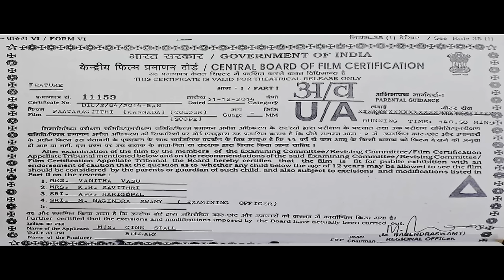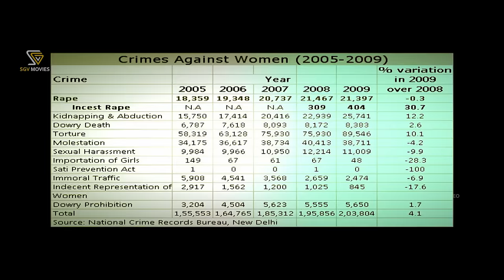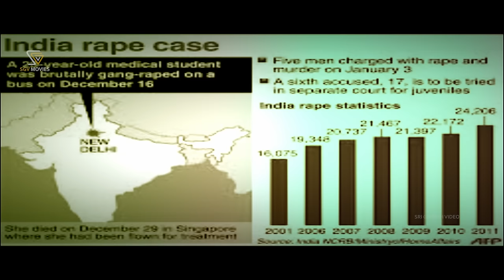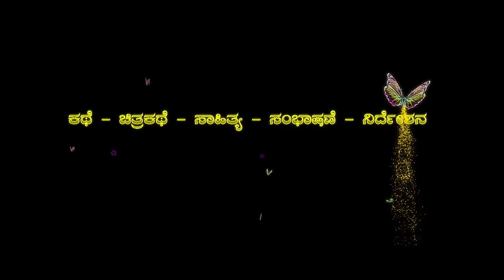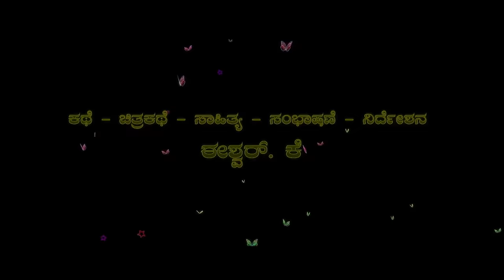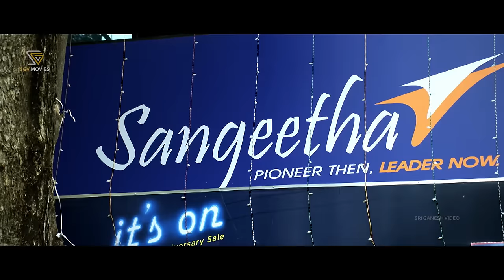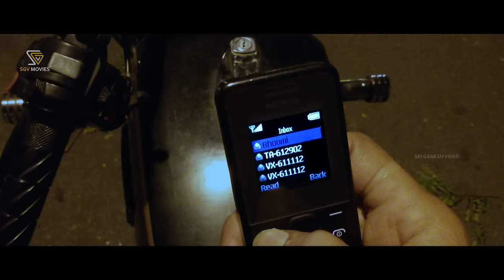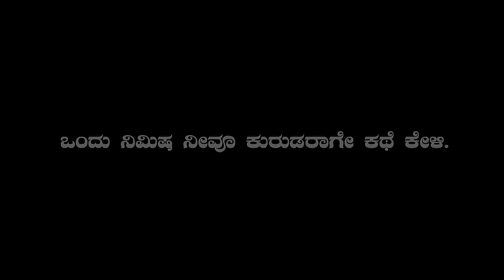Patharagitti | Kannada HD Movie | Sriki Srikanth | Prajju Poovayya | Thabla Nani | K Eshwar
Watch Patharagitti Kannada Full Movie Starring Sriki Srikanth, Prajju Poovayya, Thabla Nani. On SGV Digital - Kannada Full Movies YouTube Channel.

Film: Patharagitthi – ಪಾತರಗಿತ್ತಿ

Starring: Srikanth, Prajju Poovayya, Thabala Nani, Lucky Shankar, Raju Thalikote, Layendra, Mithra, Bullet Prakash, Patre Nagaraj, Brahmavar, Shanthamma, Chikkanna, Kuri Prathap, Ram Nayak, Neelakanta Swamy, Shakeela

Director: K Eshwar
Banner: Cine Stal
Producer: K Eshwarappa
Story: K Eshwar
Screenplay: K Eshwar
Dialogue: K Eshwar
Lyrics: K Eshwar, Venkat Swamy
Year: 2015